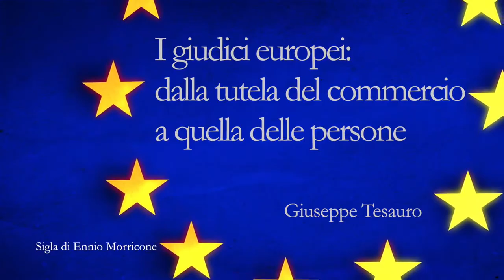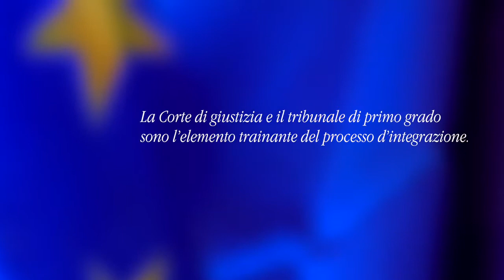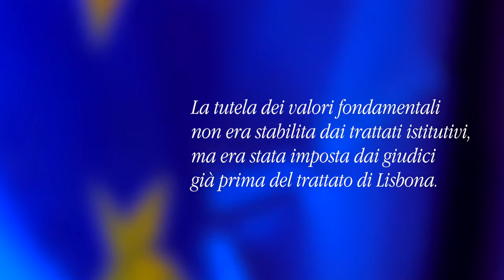Giuseppe Tesauro, i giudici europei: dalla tutela del commercio a quella delle persone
Nel dibattito sulle istituzioni europee si dedica poco spazio ai giudici. Eppure La Corte di giustizia dell'Unione europea, un organo unitario suddiviso in più formazioni (Corte di giustizia, Tribunale e Tribunale della funzione pubblica), che deve garantire l'osservanza del diritto nell'interpretazione e nell'applicazione dei trattati dell'Unione, svolge un ruolo fondamentale e innovativo nella vita dell'Unione.

Su questi temi, per La Sfida europea, Giuseppe Tesauro offre una interpretazione complessiva.

CHI E'?
Giuseppe Tesauro, giurista. E' giudice della Corte costituzionale.
E' stato Avvocato generale presso la Corte di Giustizia delle Comunità europee e presidente dell'Autorità garante della concorrenza.